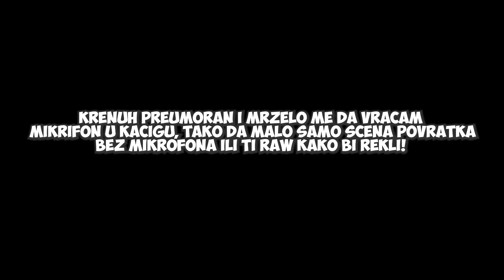POSAO OD KUĆE ILI KANCELARIJA? #73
Motor : KTM Duke 690 2014
Oprema :
Kaciga : Xlite 802r
Torba : Point 65 Boblbee Packs
Kamera : GoPro 7 silver
Mic : Zoom H1 plus Rode Lavalier Lapel